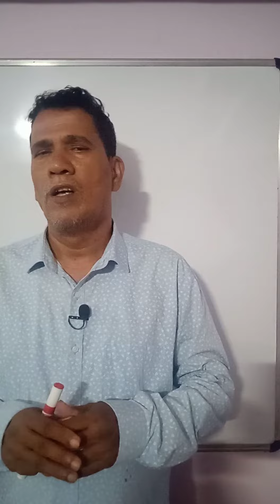Comber Machine Lap Licking Problem || New Video Coming Soon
🟣 𝙤𝙩𝙝𝙚𝙧 𝙞𝙣𝙛𝙤